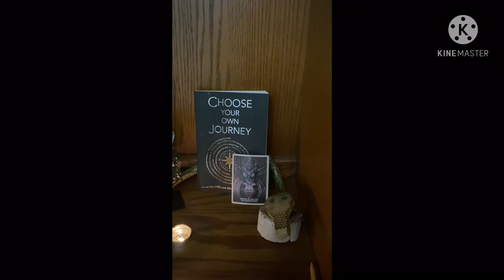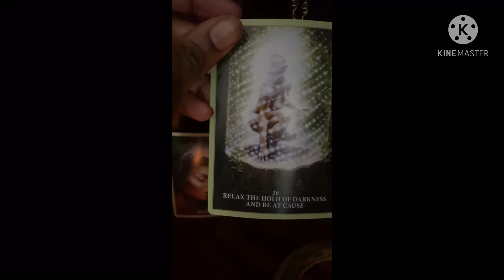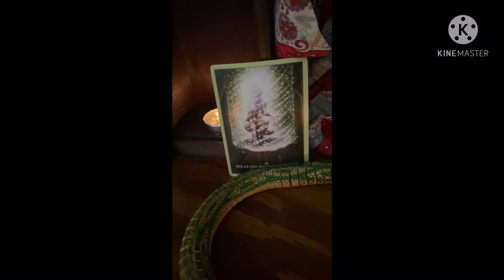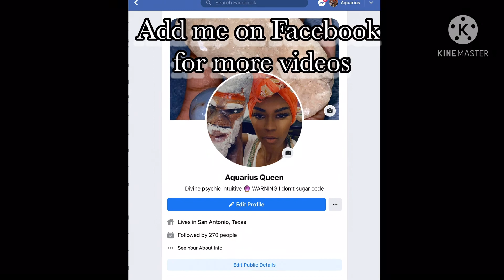Spiritual messages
to book a private Reading🌟

All readings and questions answered should at no time be regarded as legal,medical,financial,Psychological,or business fact and are subject to your own interpretation and judgement.for legal reasons we have to advise you that the readings are for entertainment purposes.